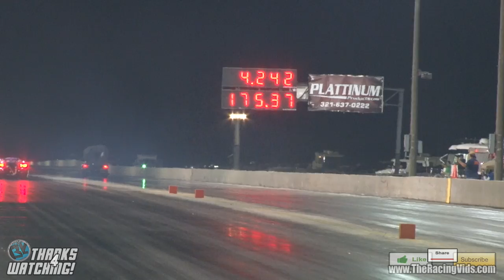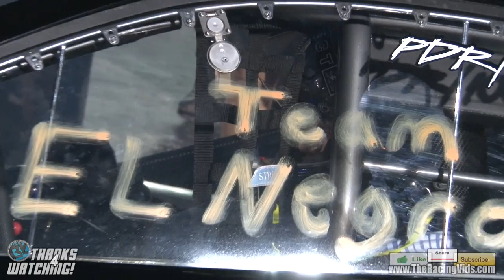Radial vs The World - Fastest Drag Radial Cars Video Coverage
Radial vs The World Video Coverage from No Mercy from SGMP Duck X Productions!

1/8th Mile Drag Racing

Every little thing helps, Thanks!

Steventrv